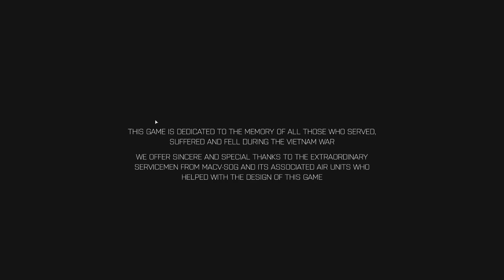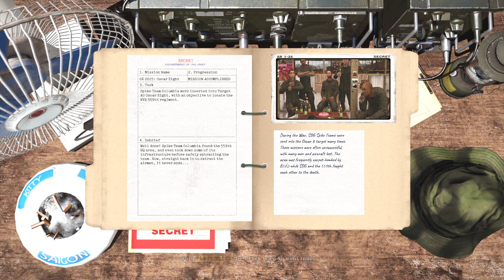Assaulting an NVA Headquarters with the Boys VOD 5/1/2022